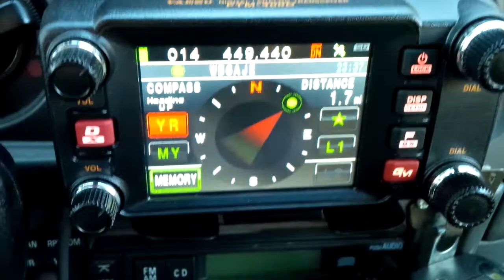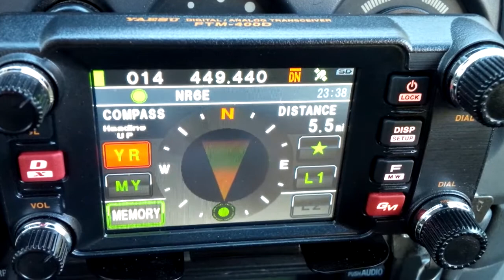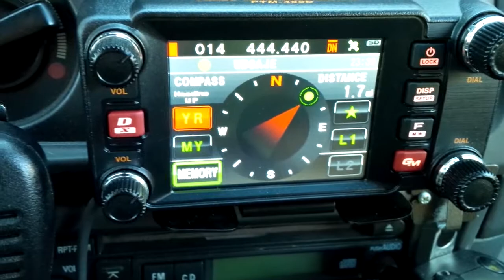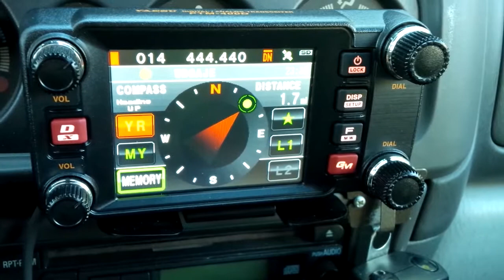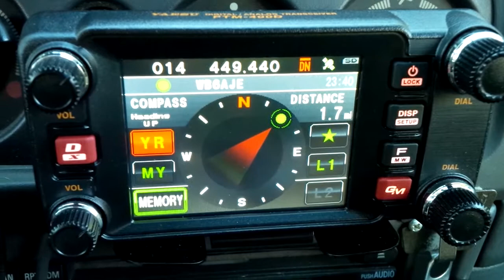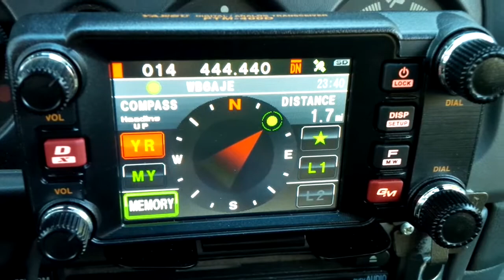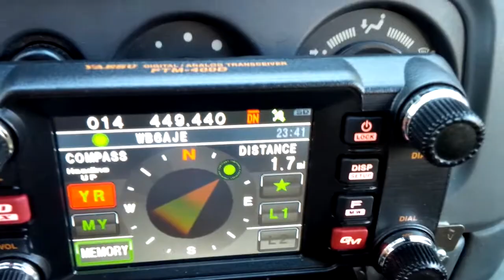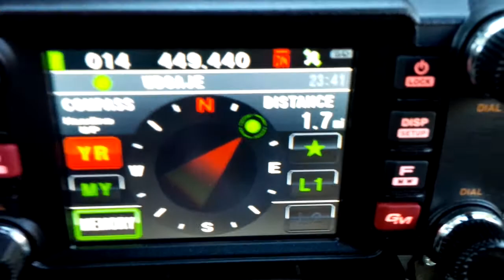Yaesu FTM400 Digital QSO DN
A qso using the Yaesu Digital & Data mode DN, recorded using my Smart phone camera, I will shoot another video using the enhanced mode VW, soon. Yaesu C4FM (Quantary PSK [Phase Shift Keying])